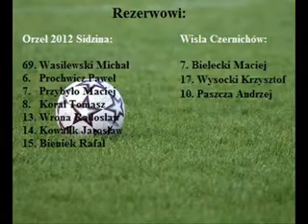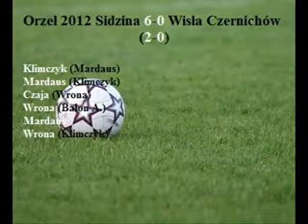Orzeł 2012 Sidzina - KS Orzeł 2012 Sidzina - Wisła Czernichów